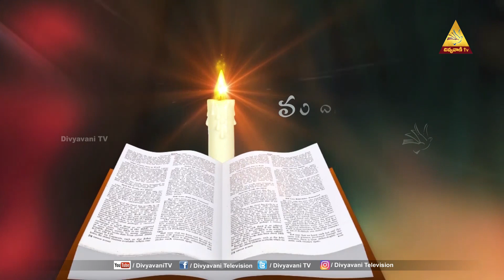MADHURAM NEE VAKYAM | Mrs. JACINTHA RANI | 27 - OCTOBER - 2022 | DIVYAVANI TV